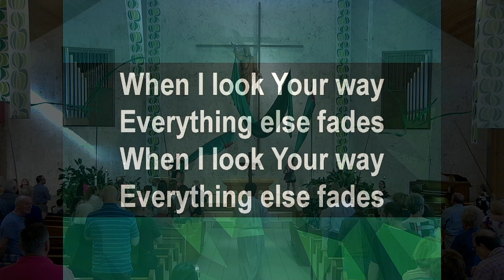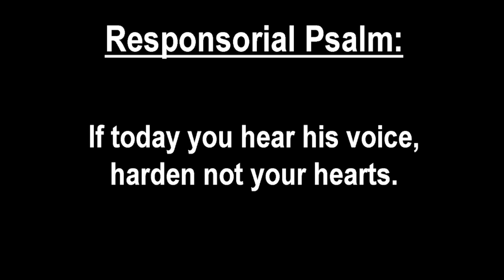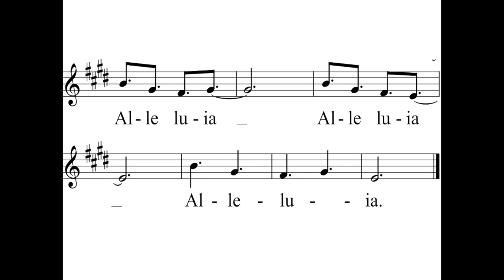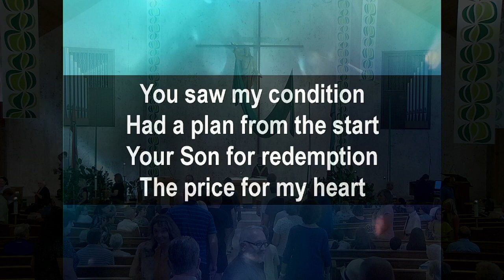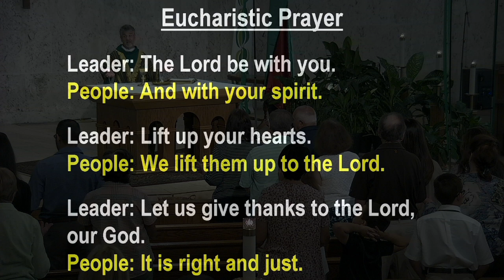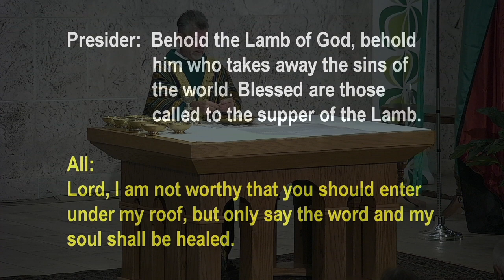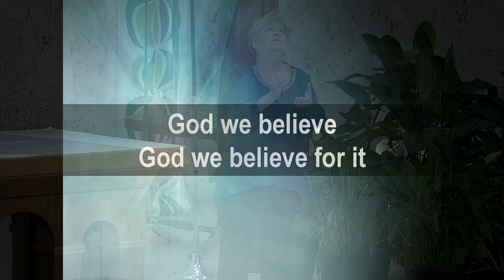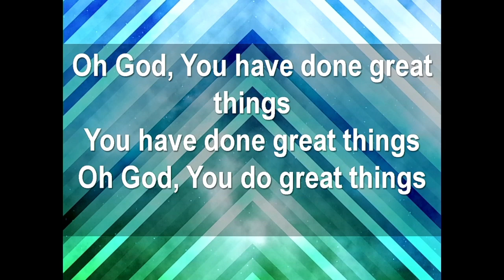Twenty-Seventh Sunday in Ordinary Time | October 2, 2022 10:30 Mass Recording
Join us as we celebrate Mass on the Twenty-Seventh Sunday in Ordinary Time with our African Heritage Ministry. Portions of this Mass are bilingual in French. Some of our activities have been rescheduled in the wake of Hurricane Ian. Please check our website and FaceBook pages for updates!